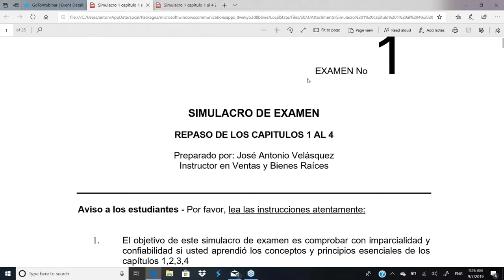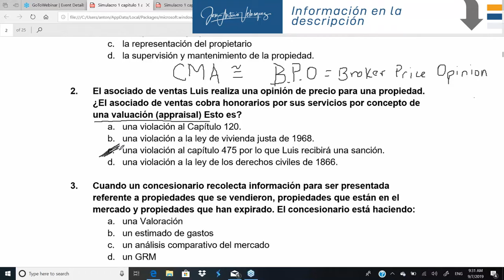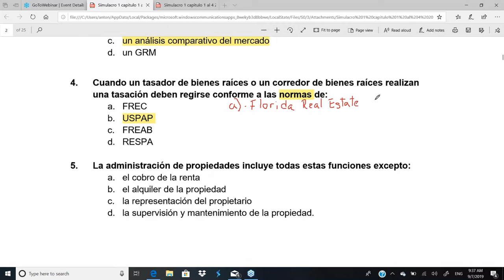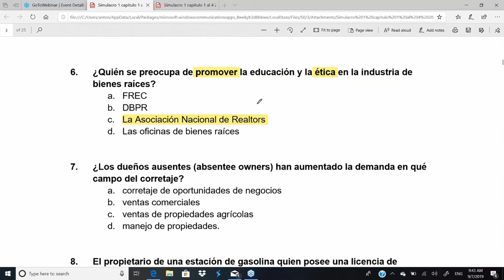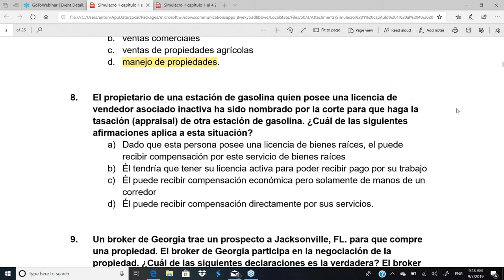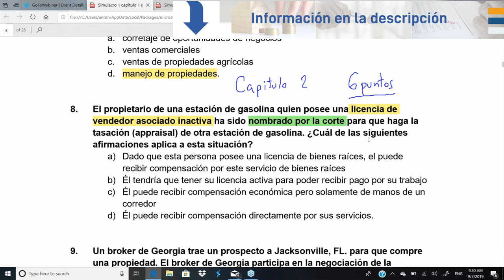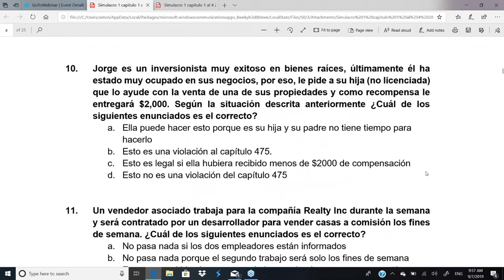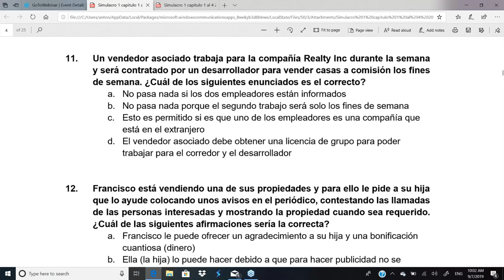SIMULACRO 1 Preguntas de 1 a 10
SIMULACRO DE EXAMEN 1
"REPASO DE LOS CAPITULOS 1 AL 4"

Lo puedes ver con SUBS en Inglés:
Practice test  *-Questions from 1 to 10
PRACTICE TEST  1
"REVIEW OF CHAPTERS 1 TO 4"

 El objetivo de este simulacro de examen es comprobar con imparcialidad y confiabilidad si usted aprendió los conceptos y principios esenciales de los capítulos 1,2,3,4
 (The purpose of this mock exam is to verify fairly and reliably whether you have learned the essential concepts and principles from Chapters 1,2,3,4)